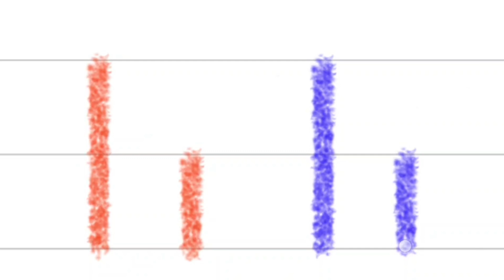Yeni Müfredatında Küçük ı ve Büyük I Sesinin Yazılışı